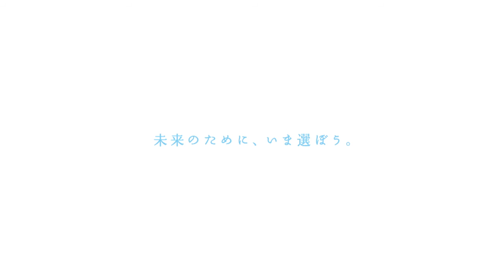「COOL CHOICE」30秒版その2